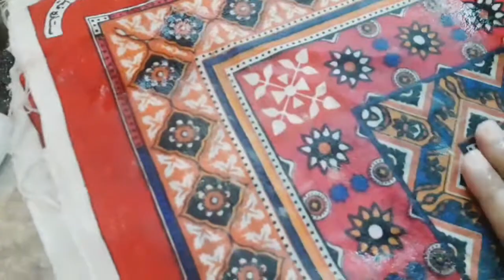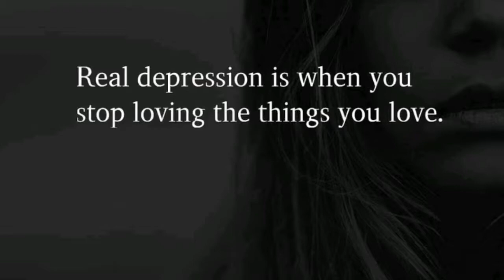Real depression is when you stop loving the things you love| saag & makai ki roti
take care